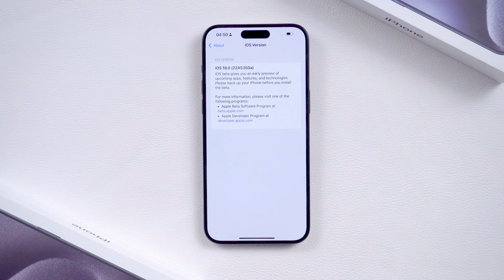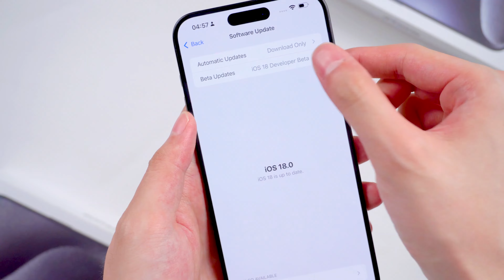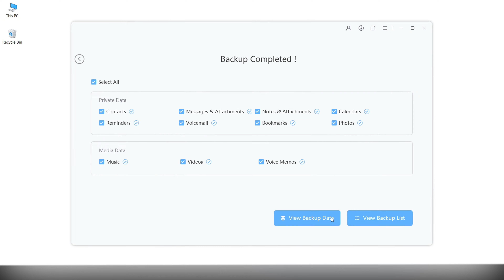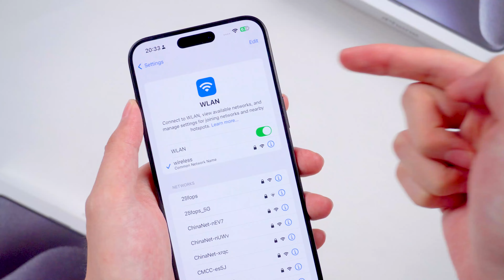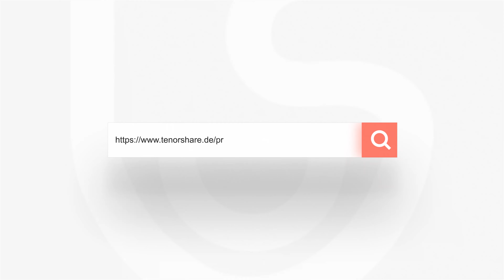iOS 18 Das Release Datum - Tipps bevor iOS 18 zu installieren | iOS 18 RC jetzt verfügbar! Deutsch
Jetzt ist iOS 18 RC veröffentlicht, die letzte Beta-Version. Wenn es in dieser iOS 18 Beta keine Fehler mehr gibt, ist dies das offizielle iOS 18. Du kannst also diese Version herunterladen, um die neuen Funktionen zu testen. In diesem Video zeige ich dir, was du vor der Aktualisierung beachten musst.

Zeitstempel
00:00 Einführung
00:55 Tipp 1: iPhone-Daten sichern
02:55 Tipp 2: Genügend Speicherplatz sicherstellen
03:12 Tipp 3: iPhone Akku
03:22 Tipp 4: iPhone WLAN

Warum Tenorshare iCareFone empfehlen?
1. Das Sichern von iPhone / iPad / iPod mit iCareFone ist nur ein Kinderspiel. Damit haben Sie mehr Auswahlmöglichkeiten für Sicherungsdateien und eine schnellere Sicherungsgeschwindigkeit.
2. iCareFone ist eine der besten iOS-Software zur Dateiverwaltung und bietet eine bequemere und schnellere Datenverwaltung, um sicherzustellen, dass alle Apple-Benutzer Dateien problemlos auf verschiedenen Geräten organisieren und gemeinsam nutzen können.
3. Wiederherstellen, jederzeit Sie möchten.